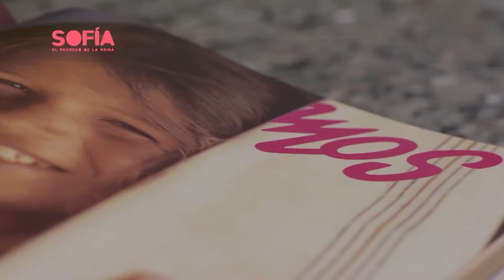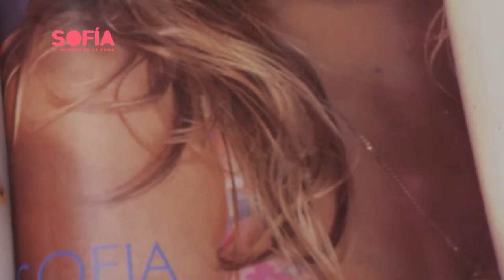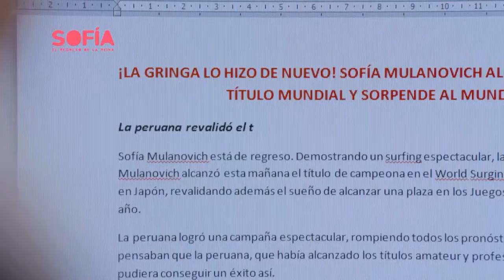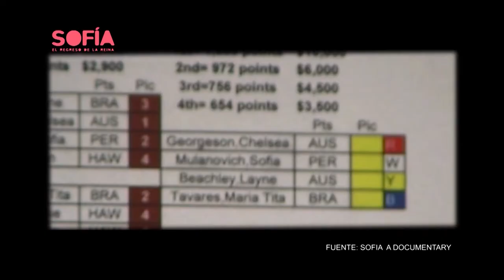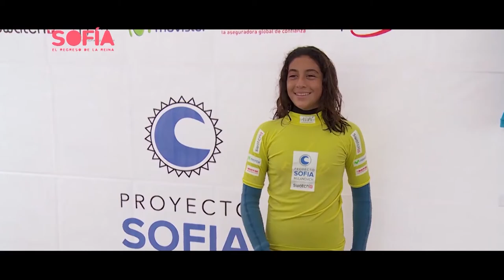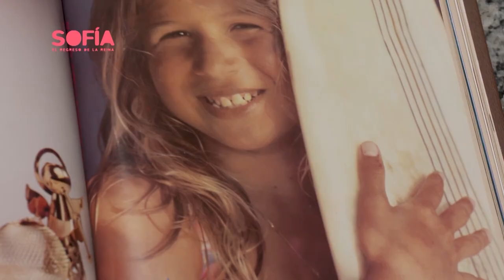Documental - Sofia El Regreso de la Reina (Sofia Mulanovich)